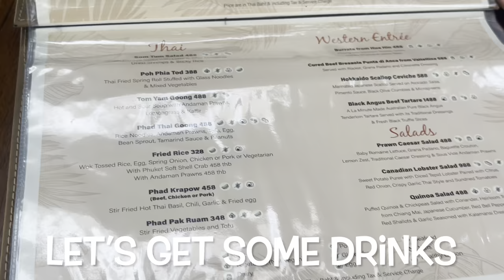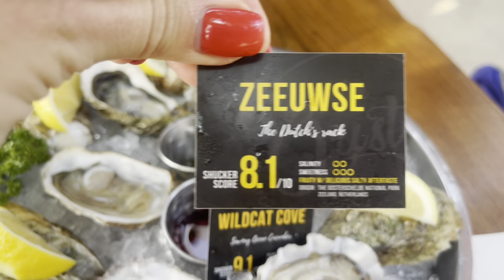Phuket 2023: The CRAZY Nightlife Adventure | Phuket Vlog | Cafe Del Mar Phuket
Join me as I explore the vibrant nightlife of Phuket in 2023! In this video, I visit the famous Beach Club to experience its exciting atmosphere and share my thoughts. Watch me dive into the party scene and discover the best entertainment in the city after dark.

𝐓𝐡𝐞 𝐩𝐫𝐢𝐜𝐞 𝐟𝐨𝐫 𝐚 𝐜𝐚𝐥𝐥 𝐰𝐢𝐭𝐡 𝐍𝐚𝐭𝐚𝐥𝐢𝐣𝐚 𝐊𝐢𝐜𝐚:
30 min  is £20.00/$24.00/€23.00
60 min  is £30.00/$36.00/€34.00

𝐇𝐨𝐰 𝐭𝐨 𝐩𝐚𝐲 𝐟𝐨𝐫 𝐚 𝐜𝐚𝐥𝐥: (𝟐𝟒 𝐡𝐨𝐮𝐫𝐬 𝐧𝐨𝐭𝐢𝐜𝐞 𝐫𝐞𝐪𝐮𝐢𝐫𝐞𝐝)
All cards accepted

24 hrs notice required
Please process the 𝐏𝐀𝐘𝐌𝐄𝐍𝐓 in order to confirm the call

𝐒𝐮𝐬𝐟𝐬𝐡𝐚𝐫𝐤 🦸‍♀️ 𝐏𝐚𝐲 𝐥𝐞𝐬𝐬 💰 𝐏𝐫𝐨𝐭𝐞𝐜𝐭 𝐲𝐨𝐮𝐫𝐬𝐞𝐥𝐟 👩‍✈️